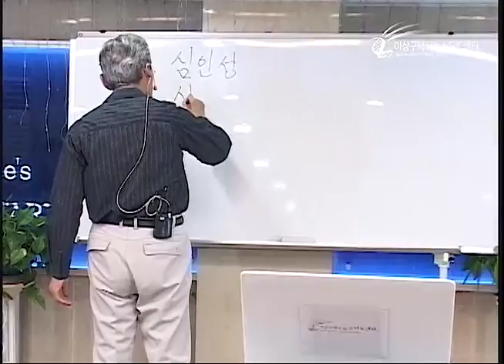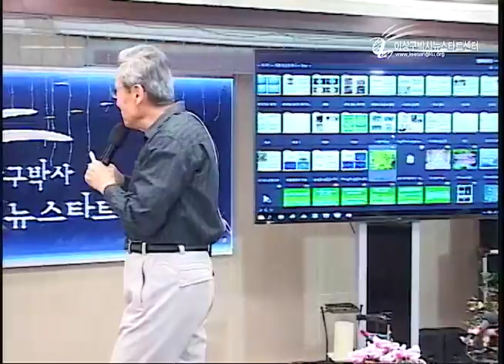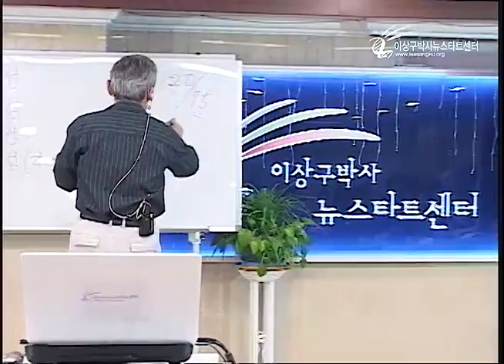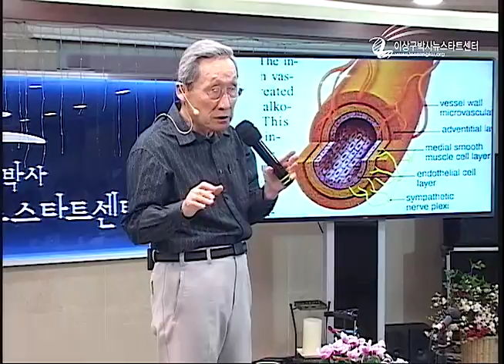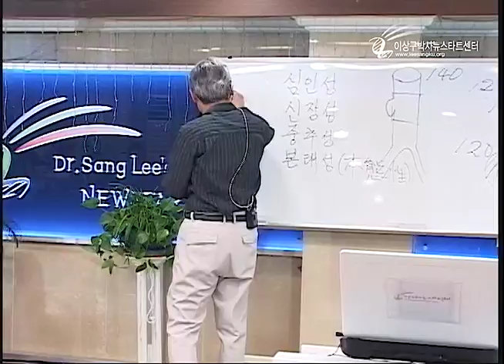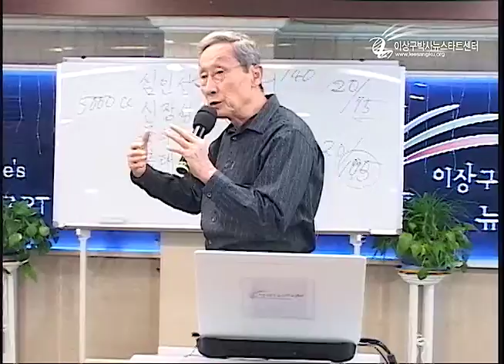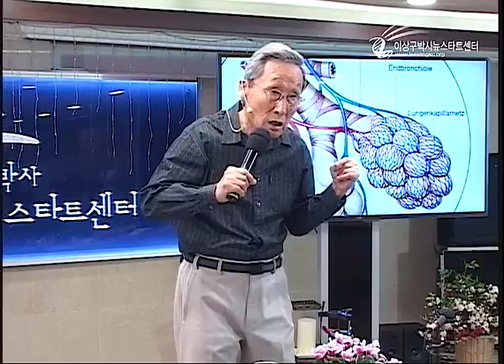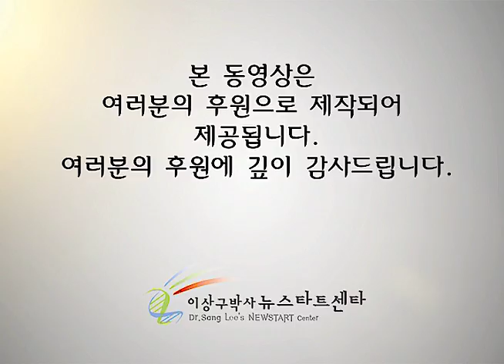R212 18 고혈압의 치유